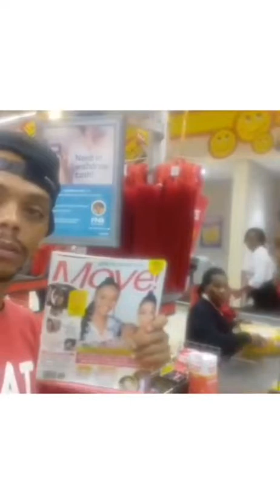Comedy is everywhere.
Visited my sister in East London and this was our early morning shopping experience.